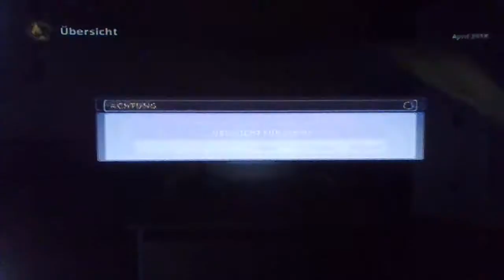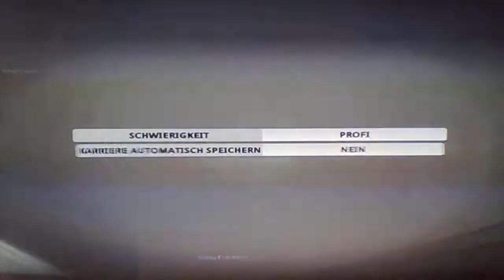Denise Sex vs Lucie Bramborova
Miami Open 2018
1.Round